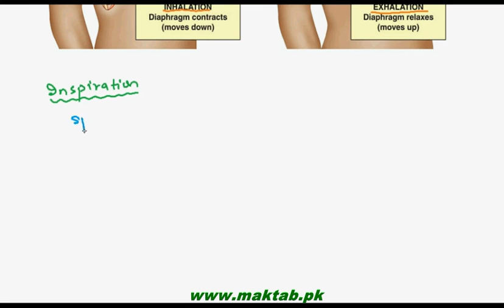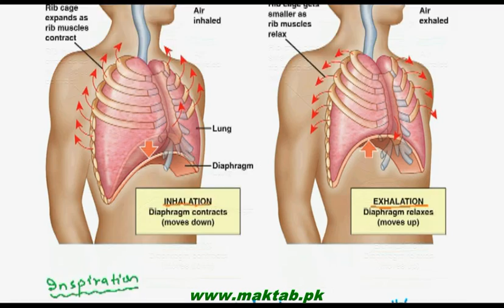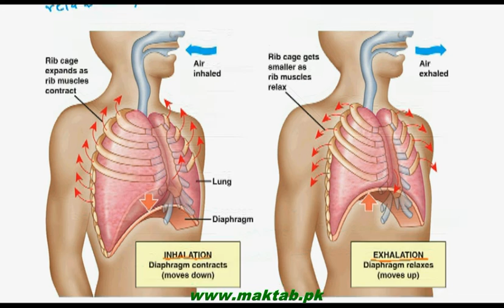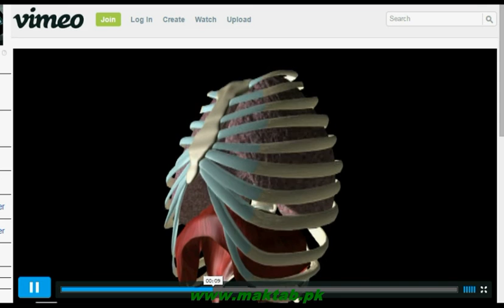FSc Biology Book1, CH 13, LEC 9: Respiration in Human Beings-Mechanism of Breathing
The Video lecture from Gaseous Exchange (F.Sc. First Year Biology) covers the mechanism of voluntary and involuntary breathing in human beings. It explains the two step process of inspiration and expiration in series of steps involving rib cage, intercostal muscles, diaphragm and lungs. Find more e-learning material and educational video lectures in Urdu at maktab.pk. These videos are free to use for promotional and commercial purpose by keeping the credits to Maktab.